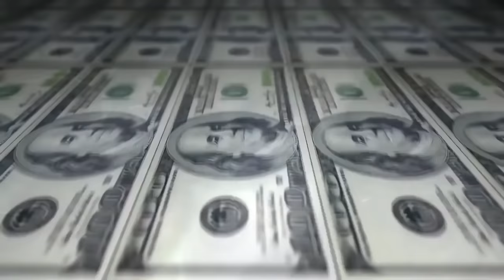Bisteca vs Nego Drama - 1 fase - 213° Batalha do Tanque - São Gonçalo - 2016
Vencedor da Batalha: Nego Drama
Musica da Introdução: Pablo Martins - Ela quer perigo